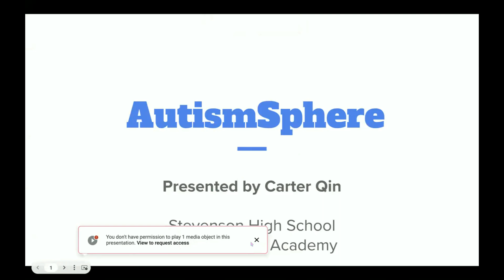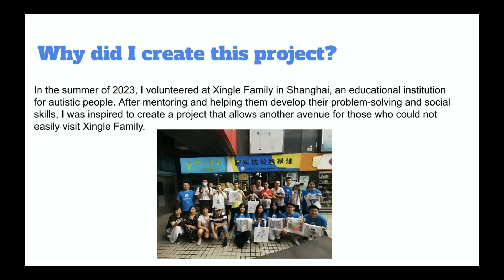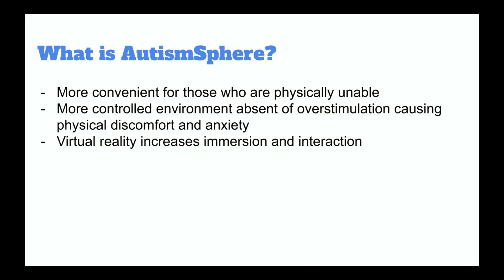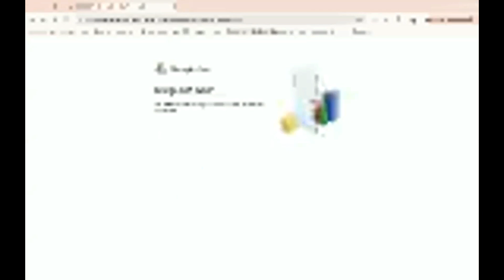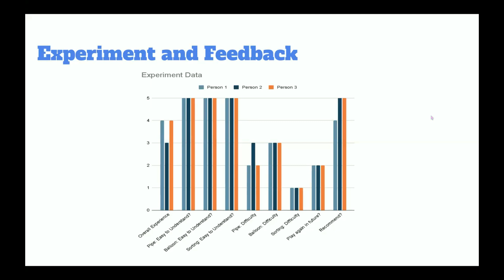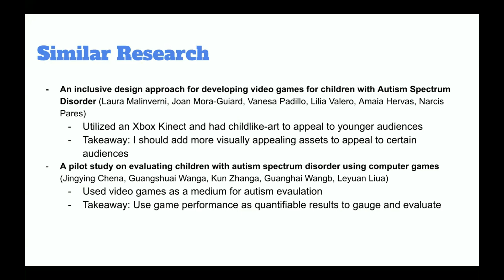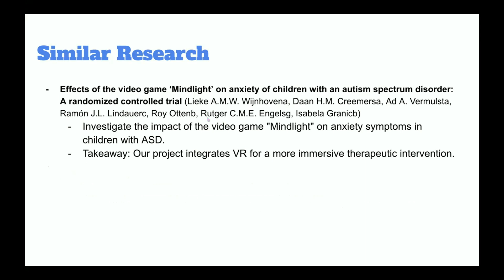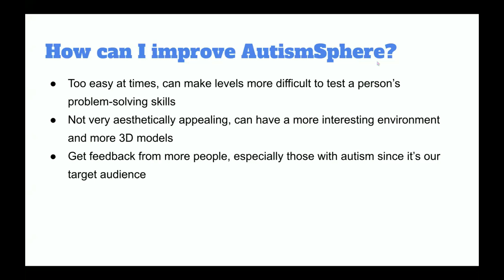Autism Sphere: An Immersive Interactive Social Skills Training Platform for Children with Autism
Autism Sphere: An Immersive Interactive Social Skills Training Platform for Children with Autism using Virtual Reality

Carter Qin1 and Francis Rodriguez2, 1USA, 2California State Polytechnic University, USA

Abstract

In the summer of 2023, we volunteered at Xingle Family in Shanghai, an educational institution for autistic people. After mentoring and helping them develop their problem-solving and social skills, we were inspired to create a project that allows another avenue for those who could not easily visit Xingle Family. Using VR technology, we created three games that help develop the aforementioned skills without having to leave their homes: a pipe-connecting game, a shape-driven balloon-popping game, and a color sorting game [1]. This project was made possible through Unity3D, a game engine running on C#, and Blender, an open-source 3D modeling tool [2]. To experiment with the games, we performed playtesting with three friends that provided feedback through survey questions. We found that the games were generally easy to pick up but didnÃ¢â‚¬â„¢t warrant any replays due to both the lack of difficulty or the lack of appeal; harder levels may keep the player more engaged and thus help develop their motor and problem-solving skills. We want the project to prove that VR experiences can genuinely help development for autistic people with the advantage of it being more convenient for those who cannot easily go outside [3].

Autism, Hand-eye coordination, Visual Perceptual Skills, Computer Games